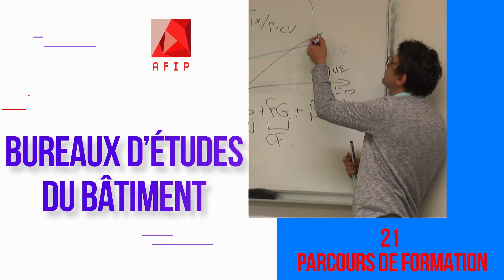AFIP : L' école de votre avenir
🎓 L'AFIP propose des formations du BAC au BAC+5 autour de 3 domaines d'activité différents :

💻 Informatique
🔧 Génie Civil
🖌 Arts Appliqués

📝 Ces formations sont proposées en alternance ou à temps plein.